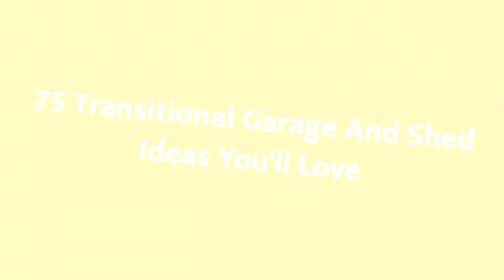75 Transitional Garage And Shed Design Ideas You'll Love 🔴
Browse transitional garage and shed designs. Discover a wide variety of transitional shed, garage, studio and guesthouse ideas to inspire your remodel.

0:00:00 - Intro
0:00:12 - Transitional Garage And Shed Design Ideas You'll Love: Inspirations 1 to 25
0:03:03 - Transitional Garage And Shed Design Ideas You'll Love: Inspirations 26 to 50
0:06:07 - Transitional Garage And Shed Design Ideas You'll Love: Inspirations 51 to 75